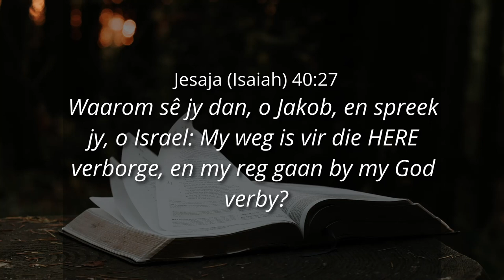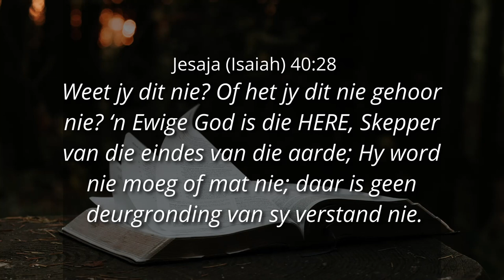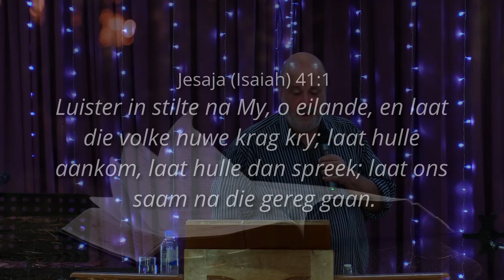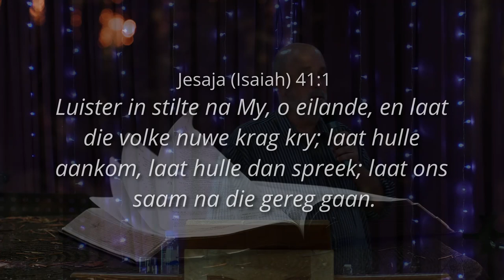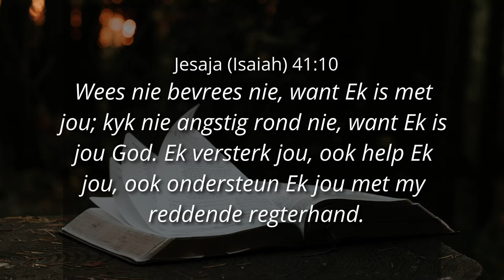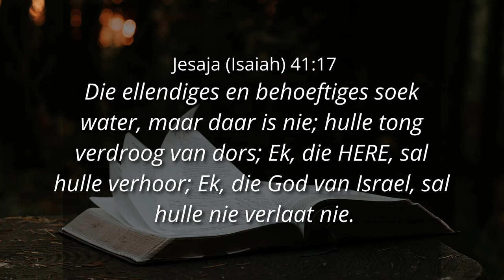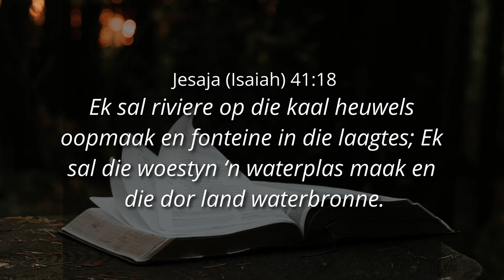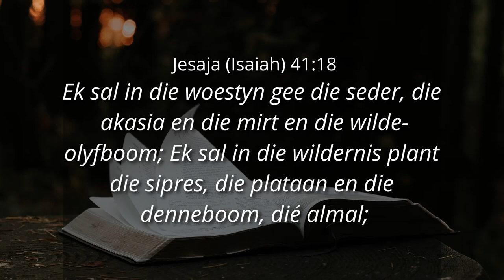DIE SLEUTEL OM SAAM MET GOD TE BEWEEG - Ps. Cornelis van Heyningen